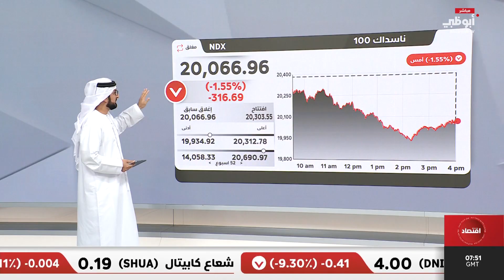إغلاق مؤشرات الأسهم الأميركية 24/10/2024